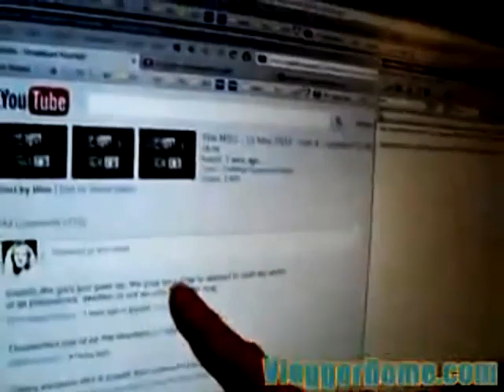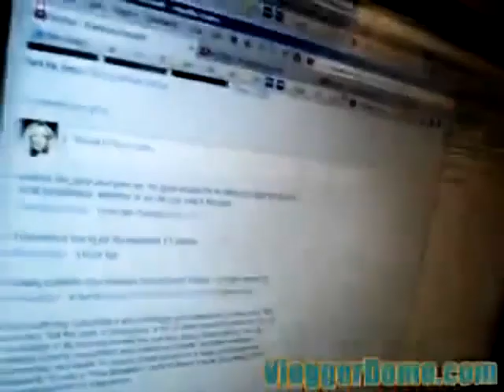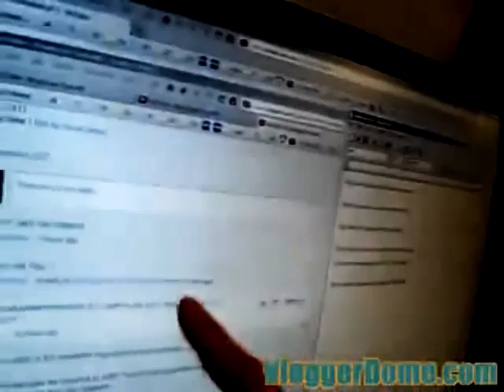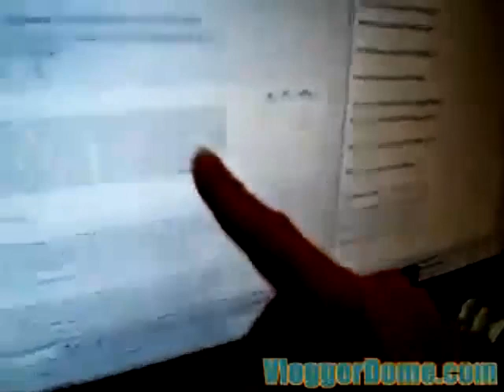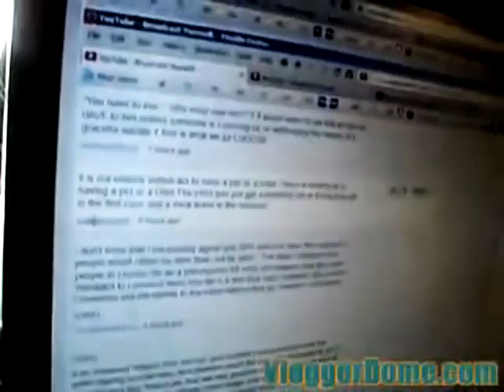Silly Person Alert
"...another silly video about silly twats on the internet"

silliness: inmendham